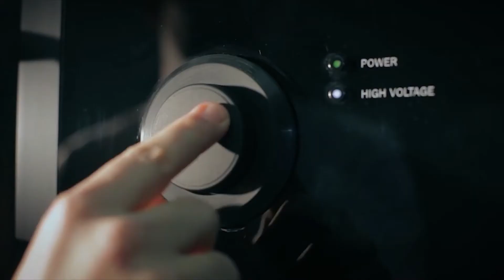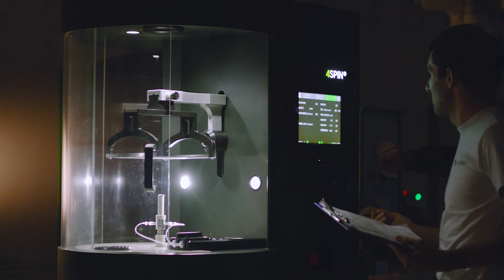Jsme Contipro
Contipro se téměř 30 let zabývá biotechnologickou výrobou kyseliny hyaluronové a je světovým lídrem ve výzkumu této multifunkční látky, která je přirozenou součástí tělesných tkání. Kyselina hyaluronová patří mezi nejslibnější látky pro budoucnost celé řady medicínských oborů. Contipro ji vyrábí pro největší světové farmaceutické a kosmetické značky.